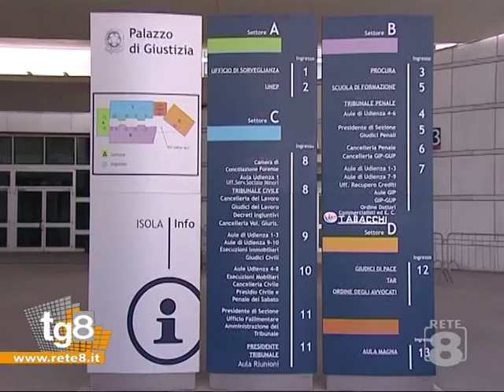Pescara: Serraiocco sotto inchiesta